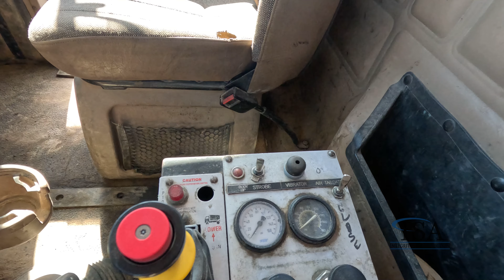40703 - 2005 Mack Quad Axle Dump Truck Will Be Sold At Auction!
2005 Mack Quad Axle Dump Truck Will Be Sold At Auction! for all the auction details!